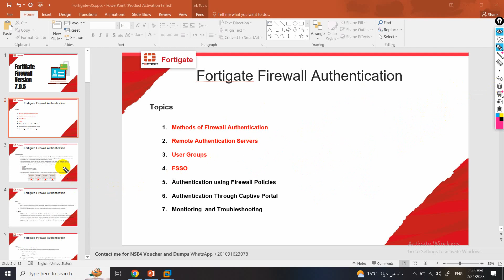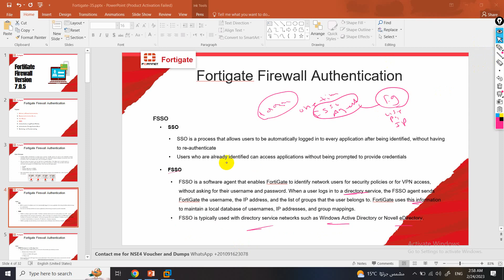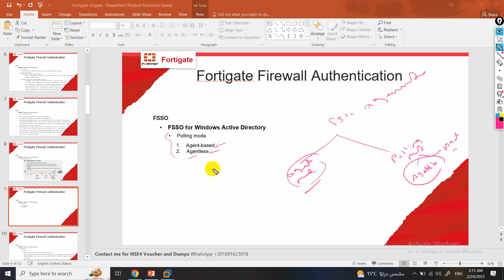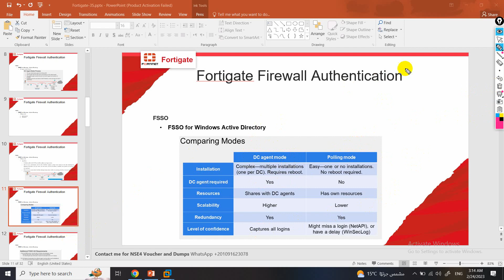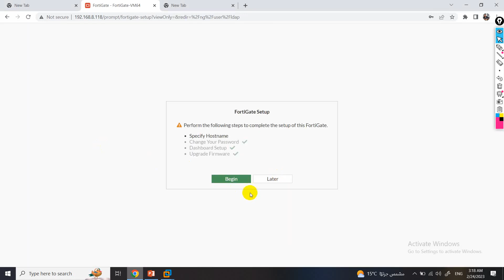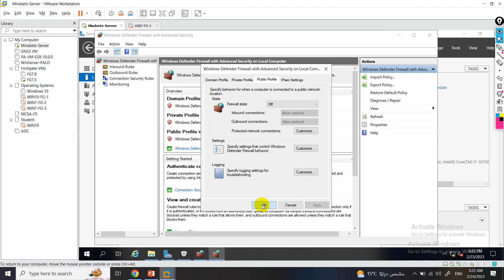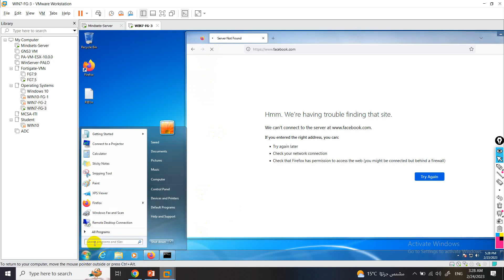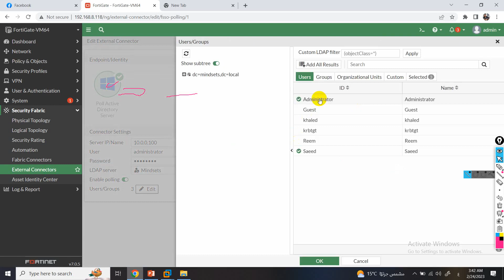35-FortiGate Firewall (Authentication FSSO Agentless Configure 3) By Eng-Saeed Abd El Halim | Arabic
35-FortiGate Firewall (Authentication FSSO Agentless Configure Part 3) By Eng-Saeed Abd El Halim | Arabic